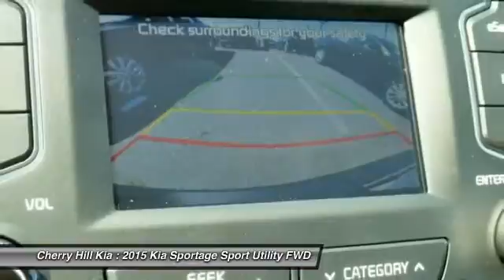2015 Kia Sportage Cherry Hill NJ 732904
2015 Kia Sportage LX

BLUETOOTH, MP3 Player, KEYLESS ENTRY, 28 MPG Highway, SAT RADIO, ALLOY WHEELS! Good things come in perfectly sized packages, including the Kia Sportage. It delivers key performance benefits of a crossover, including agile, sporty handling, while four wheel independent suspension provides a remarkably smooth and comfortable ride. The Sportage is roomy and versatile, and the comfortable seats reconfigure for abundant cargo space. A dramatically designed tilt-and-slide panoramic sunroof is also available, and it extends along the length of the roof for you to enjoy big-sky views. Sportage LX and EX provide strong acceleration, thanks to their 182hp engine. Sportage SX, with a turbocharged 260hp 2.0L Gasoline Direct Injection engine, delivers even more driving excitement. An available 6-speed automatic transmission provides smooth, virtually seamless shifting. Its Sportmatic design allows you to choose the automatic mode or, for a sportier driving experience, clutch-free manual shifting. Sportage provides spacious seating for five adults. It has an available power driver's seat with lumbar support and, for your comfort as well as your front passenger's, available dual-zone temperature control with an advanced, ionized air-filtration system that provides purified air. Available features include heated front seats, a ventilated driver's seat, SiriusXM Traffic, a Smart Key that lets you unlock the door and start the engine with the key in your pocket, and the innovative UVO infotainment system which lets you use your compatible cell phone to make hands-free calls, receive and respond to text messages, listen to streaming audio, enjoy your personal music, and play your favorite song all by giving a single voice command.